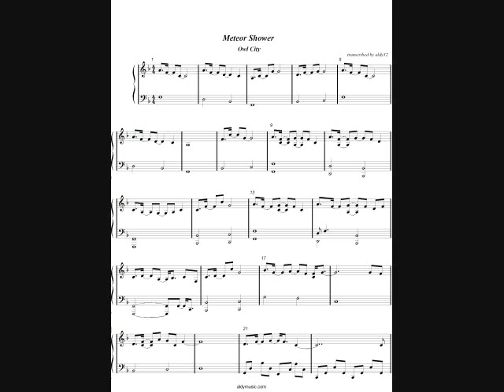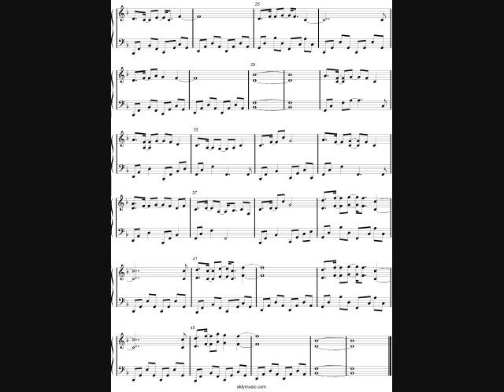Meteor Shower - Owl City (Piano Cover) by Aldy Santos